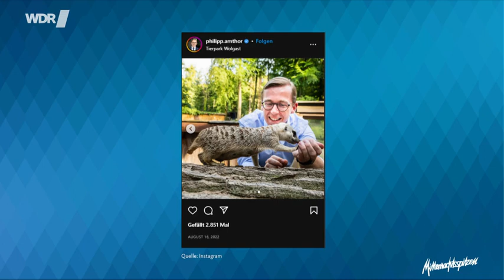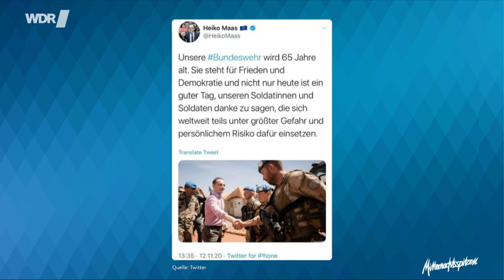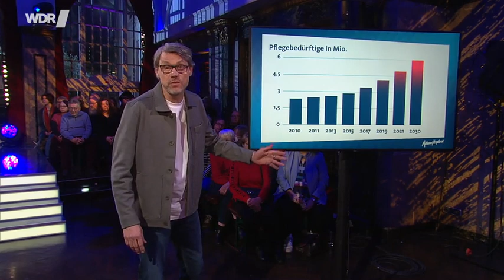Mitternachtsspitzen im Januar 2023